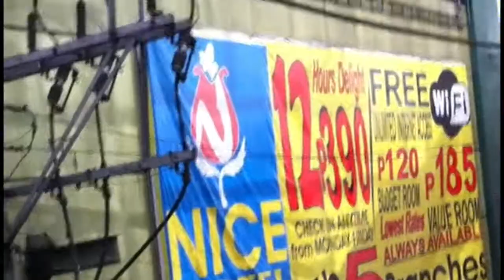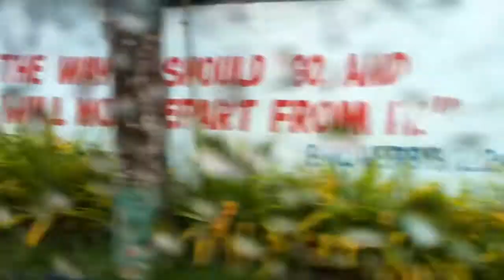Manila - Philippines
My friend Ryan travelled to the Philippines in January 2012.

He captured some footage of general life whist there.

The song is swallows, written and recorded by Ryan.

Checkout this videos. YouTube.com/McCloskers